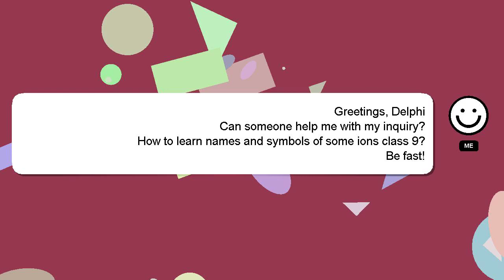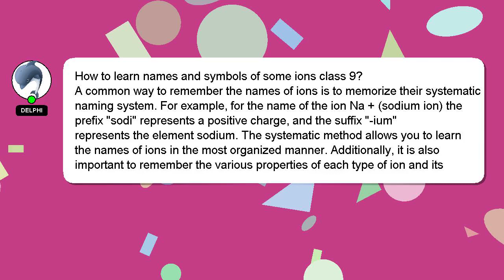How to learn names and symbols of some ions class 9?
Let me give you a quick introduction about myself, Welcome, I'm Delphi. I help you answer your questions. - How to learn names and symbols of some ions class 9?

If you require more detailed information, please don't hesitate to comment or chat with me. Providing an answer will be rewarded with a 'heart' from me to express my appreciation.

*2 What we are experimenting :*